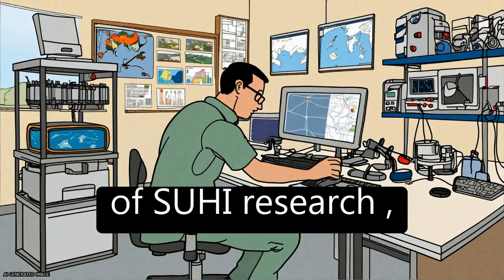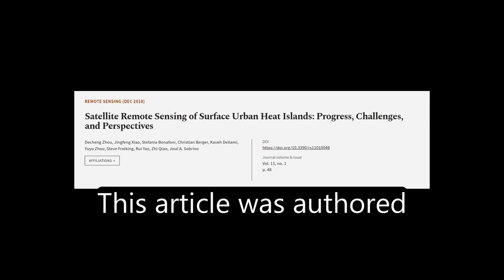Satellite Remote Sensing of Surface Urban Heat Islands: Progress, Challenges, and Per... | RTCL.TV